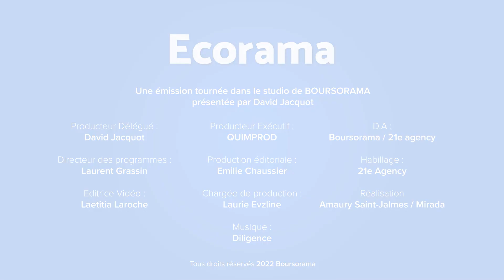Présidentielle 2022 : le pessimisme des Français sur la situation économique est-il excessif ?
Selon l'INSEE, le moral des ménages a plongé en mars à 91 points. Un décrochage de 6 points en 1 mois qui souligne l'angoisse des Français provoquée par l'inflation. Faut-il s'inquiéter de ce recul brutal ? L'analyse de Pierre Sabatier, président de PrimeView. Ecorama du 30 mars 2022, présenté par David Jacquot sur Boursorama.com